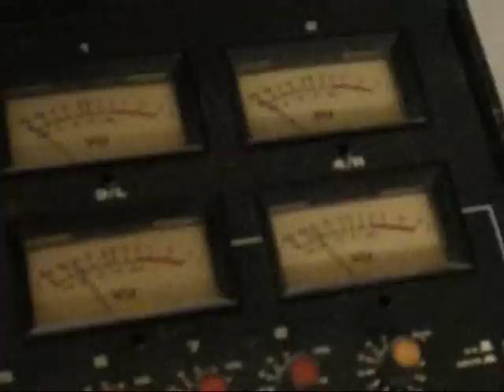Garage Down preview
A preview for the outcoming Album this summer